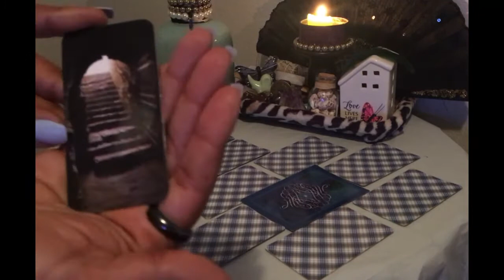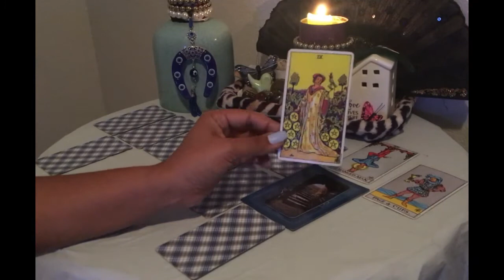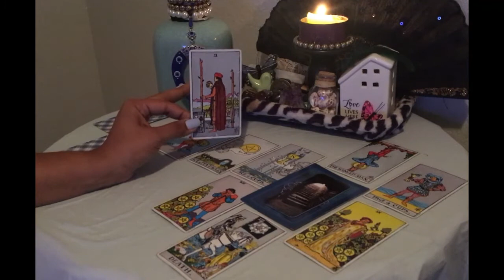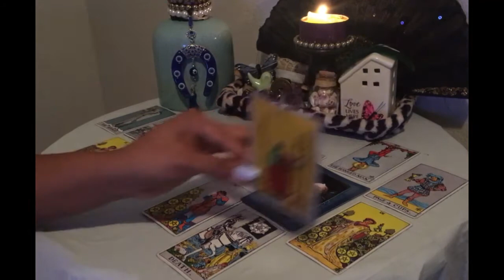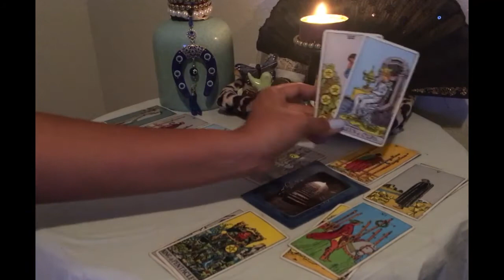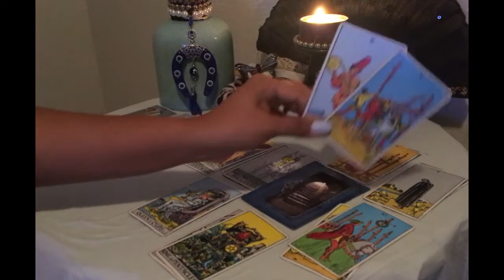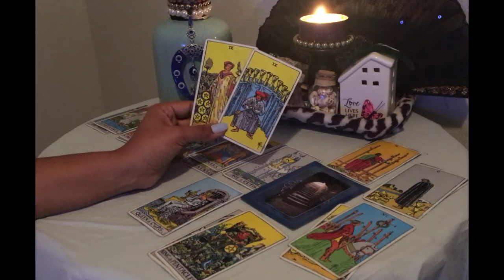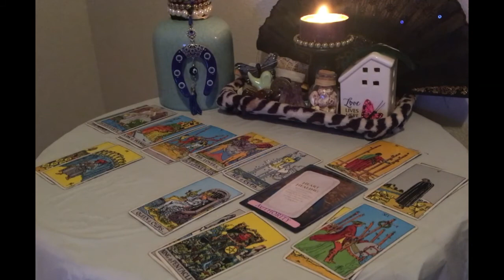A DIVINE DOOR READING - (MARCH 2021) LEO ♌ "99 PROBLEMS BUT A BIH AIN'T ONE" 💜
Hit the little bell in the bottom right corner of the video to receive notifications of our new releases!

I am now selling Ward Water. It is homemade and blessed by me. Concentrated and non-toxic. Can be used on objects, in your baths, and on multiple surfaces.

We have complementary quick draw daily energy readings available for FREE at our